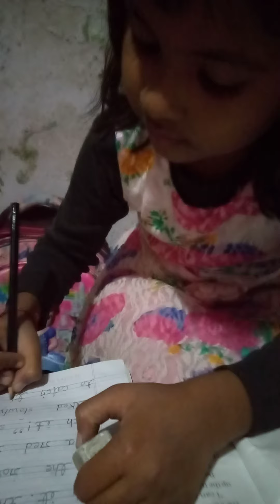Muje bananaa hai janwaro ki doctor ,🐇🐕🐩🐅🐆🐖🐃🐂🦙🐘🐫🐪🦍😂🤣😂🤣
Janvi gupta kitchen cooking and learning